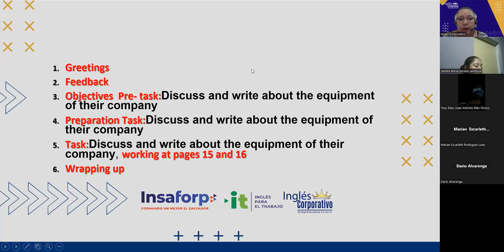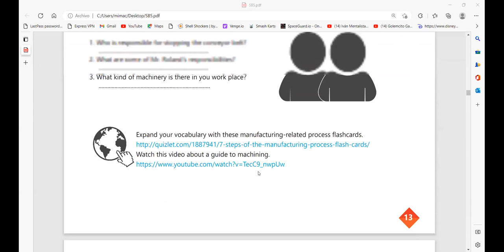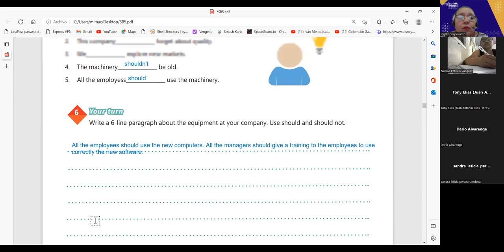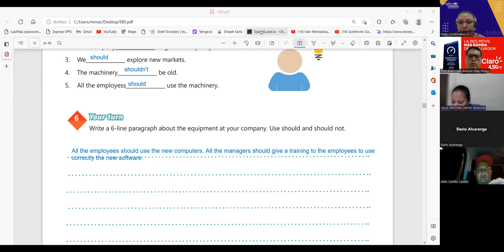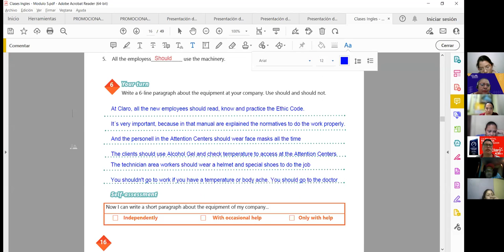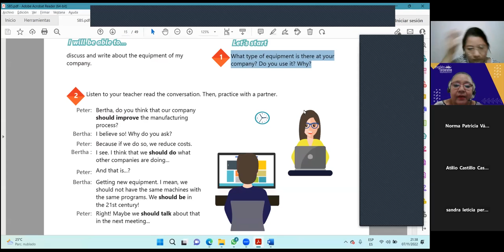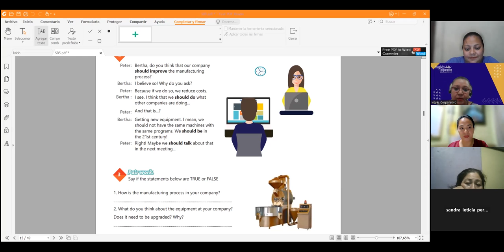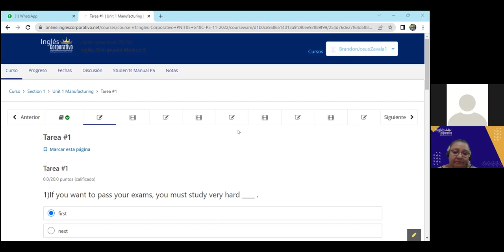Inglés Corporativo- 07-11-2022- HOW TO USE SHOULD